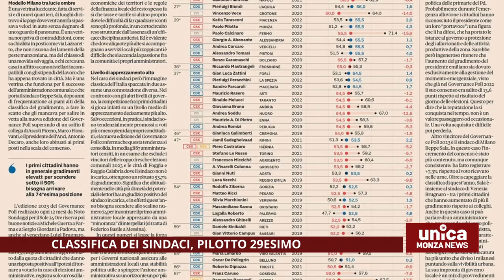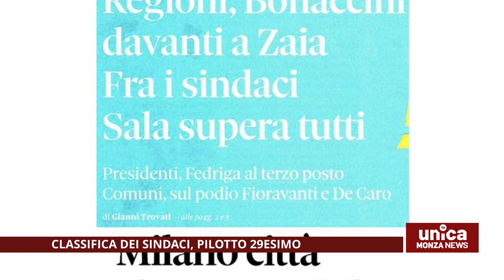Classifica dei sindaci, Pilotto 29esimo